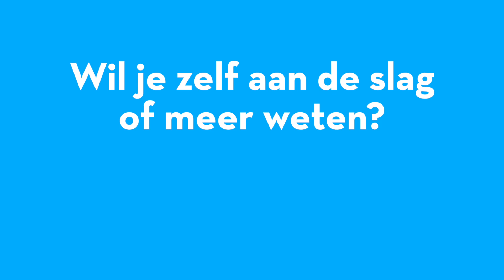Vorm 6: Transdisciplinair | Kennisclips vakintegratie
In deze vorm van vakintegratie sluiten de opdrachten voor leerlingen aan bij hun belevingswereld. Vragen worden door hen zelf aangedragen. Het grootste verschil met interdisciplinair onderwijs ligt in de mate van leerling-gerichtheid. De docent schotelt geen kant-en-klare themaopdrachten voor en dit heeft in grote mate invloed op de casus die centraal staat bij het leren.

In deze video en les gaan leerlingen van groep 5/6 van basisschool Het Groene Hart Zuidwolde in één dag een kleine wetenschapsopera maken: een korte voorstelling waarin kunst en een wetenschappelijk onderwerp centraal staan. Aan het einde van de schooldag wordt de voorstelling gepresenteerd.

Bronnen: 'Inquiry-Based Learning – A Guidebook to Writing a Science Opera' en 'WASO: Creatief met Wetenschap' door Irma Smegen en Oded Ben Horin.

Video door Wereldgasten